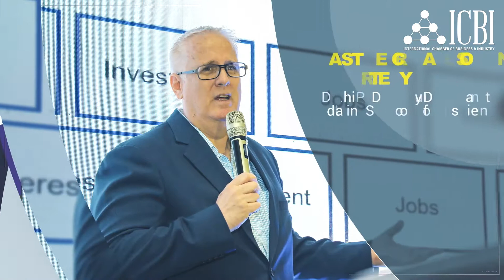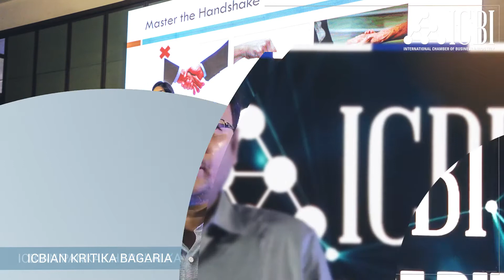Promo Event Video for ICBI, Kolkata